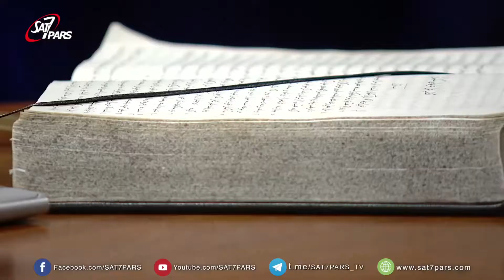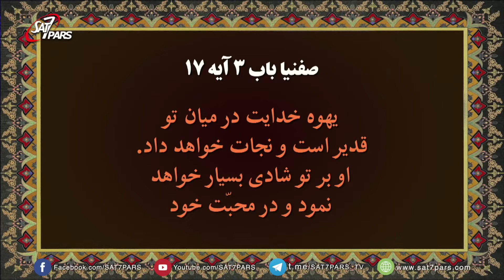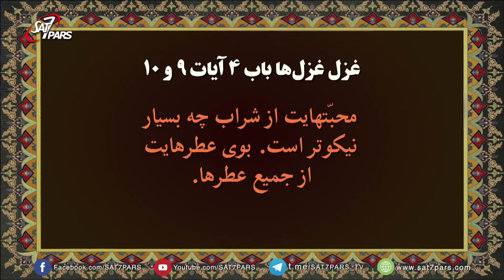غزل غزلها ٬ قسمت یازدهم - در نظر محبوبم زیبا هستم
کتاب غزل غزلهای سلیمان باب:۴ آیاته ۱ تا ۱۵
در نظر محبوبم زیبا و بی عیب هستم